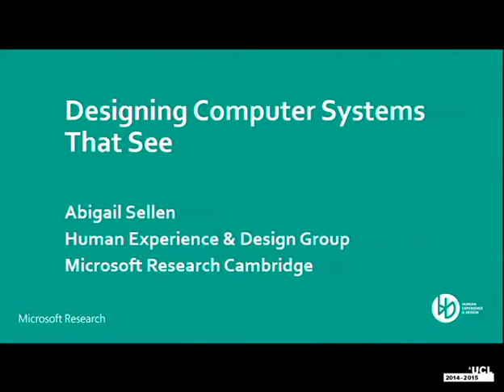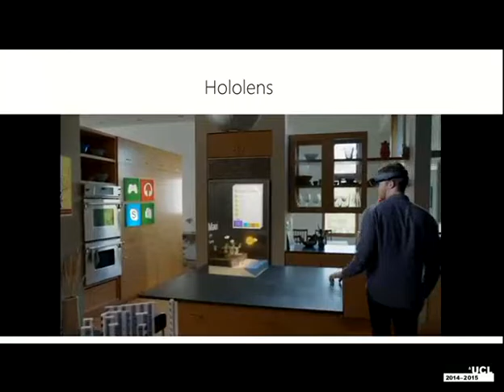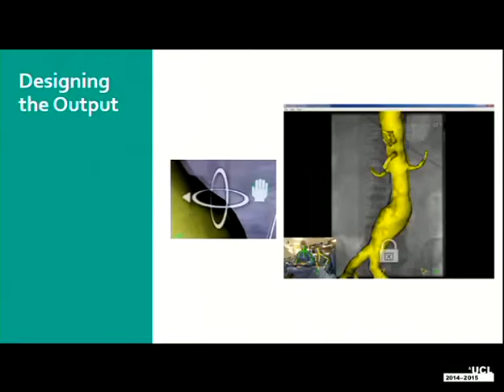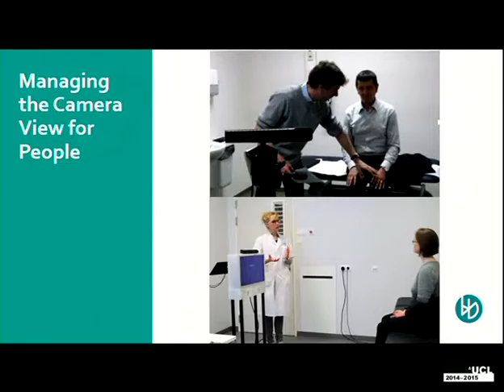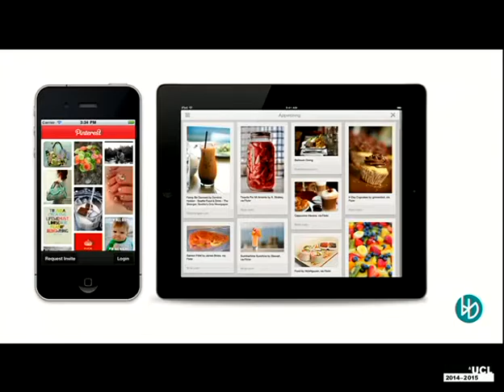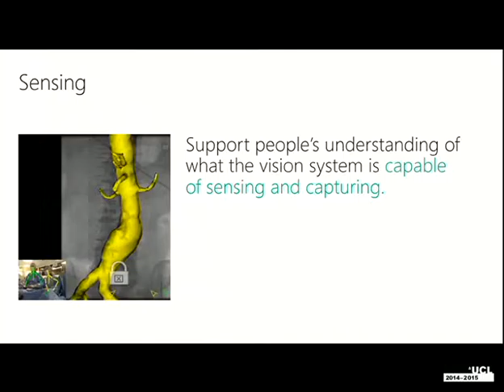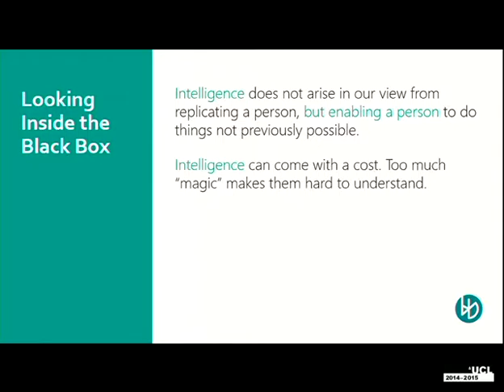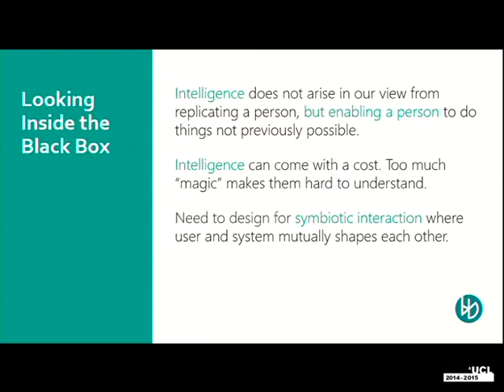Designing Computer Systems That See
Abigail Sellen
The last decade has witnessed rapid advancements in computer vision systems, not just in the world of gaming, but in many aspects of everyday life from medical systems to augmented reality. Computer systems “that see” enable new forms of input, can track and identify people, can capture and model the physical world around us, and can be combined with other system capabilities such as conversational agents.  But the challenge in developing these systems is much more than technical. In this talk I explore the process of designing computer vision applications from a human perspective, and through our own attempts to build them for a variety of real world settings.  In doing so, I propose that such systems need to make their users aware of the differences between how computer systems and how people sense, perceive, analyse and respond to the world.  This has implications beyond computer vision to more general notions of “smart” systems in an era where artificial intelligence has again taken hold of our collective imagination.